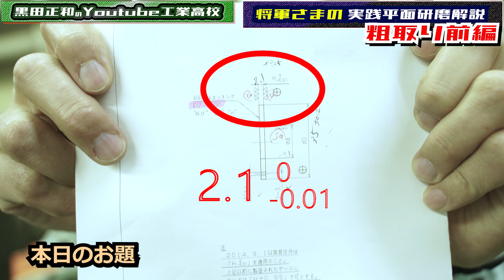【前編】実践プロの平面研磨加工_粗取り前編＿黒田精工平面研削盤 機械工作法＿研削作業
実践プロの平面研削加工＿仕上げ後編＿黒田精工平面研削盤

【小型平面研削盤が売ってました！試しにありかも】

今回は黒田将軍さまが、黒田精工製平面研削盤を使って、平面研削加工を解説します。

うんちくばかりでしたけど、実は加工もバリバリ出来るんです！！
よく、簡単に思われる平面研削加工ですが、とても奥が深く特殊な治具を使う事で、難形状も研削で仕上げることができます。
研磨機の中でも一番応用の利く便利な機械です。

そんな、平面研削盤を使って、今回は厚さ2.1ｍｍのマスターを仕上げます。

みなさん、ぜひご覧ください。
なお、最終測定は今回の動画には含まれておりません。

機械工作法＿研削作業